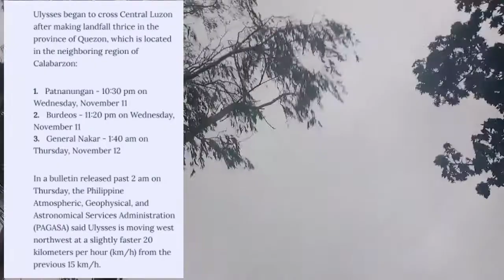TS ULYSEES DESTROYED MY CAR